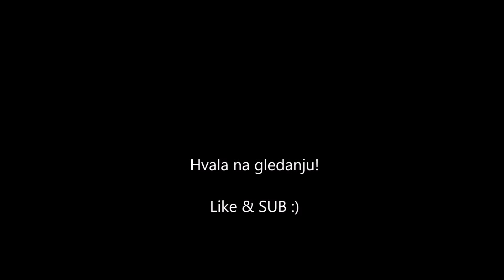Vožnja: Vogošća - Sarajevo / onboard cam / Dashcam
Snimak noćne vožnje na relaciji Vogošća - Sarajevo / Centar. Ubrzan 4X.

Zanimljiv "ulov" na 1:36", preticanje preko pune linije.

Popravljen codec na kameri, tako da je daljnjom obradom i ubrzavanjem vodea nema dodatnih gubitaka na detaljima.